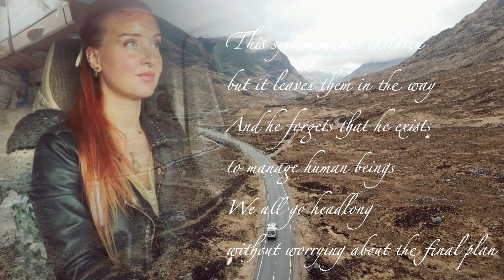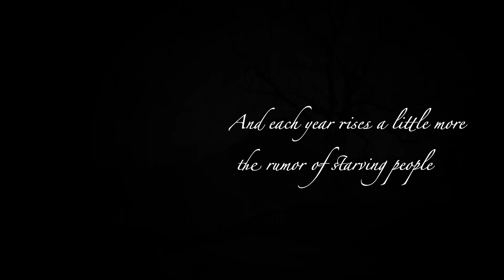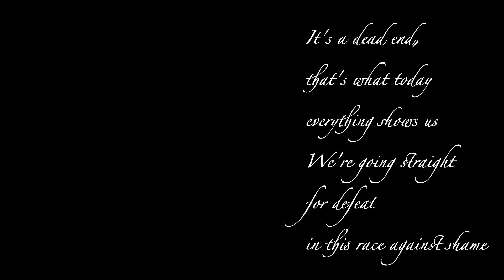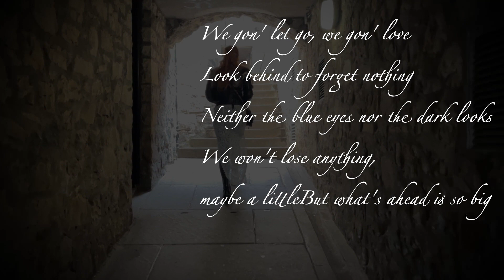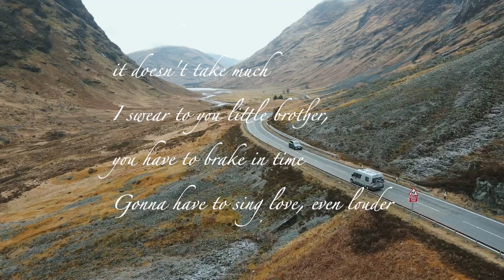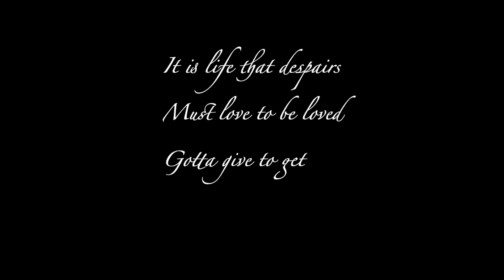𝑻𝑯𝑬 𝑹𝑨𝑪𝑬 𝑨𝑮𝑨𝑰𝑵𝑺𝑻 𝑺𝑯𝑨𝑴𝑬 | 𝑺𝑶𝑳𝑶 𝑭𝑬𝑴𝑨𝑳𝑬 𝑽𝑨𝑵𝑳𝑰𝑭𝑬 𝑨𝑫𝑽𝑬𝑵𝑻𝑼𝑹𝑬 𝑬𝒑.𝑰𝑽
𝑨 𝑩𝑰𝑮 𝑻𝑯𝑨𝑵𝑲 𝒀𝑶𝑼 𝑻𝑶 𝑻𝑯𝑬 𝑨𝑹𝑻𝑰𝑺𝑻𝑺 𝑻𝑯𝑨𝑻 𝑰𝑵𝑺𝑷𝑰𝑹𝑬𝑫 𝑻𝑯𝑨𝑻 𝑽𝑰𝑫𝑬𝑶

𝑻𝑯𝑬 𝑹𝑨𝑪𝑬 𝑨𝑮𝑨𝑰𝑵𝑺𝑻 𝑺𝑯𝑨𝑴𝑬 / 𝑳𝑨 𝑪𝑶𝑼𝑹𝑺𝑬 𝑪𝑶𝑵𝑻𝑹𝑬 𝑳𝑨 𝑯𝑶𝑵𝑻𝑬 - 𝑮𝑹𝑨𝑵𝑫 𝑪𝑶𝑹𝑷𝑺 𝑴𝑨𝑳𝑨𝑫𝑬, 𝑹𝑰𝑪𝑯𝑨𝑹𝑫 𝑩𝑶𝑯𝑹𝑰𝑵𝑮𝑬𝑹

𝑰 𝒅𝒊𝒅𝒏'𝒕 𝒕𝒉𝒊𝒏𝒌 𝒂𝒃𝒐𝒖𝒕 𝒎𝒂𝒌𝒊𝒏𝒈 𝒔𝒖𝒄𝒉 𝒂 𝒗𝒊𝒅𝒆𝒐, 𝒃𝒖𝒕 𝒅𝒖𝒓𝒊𝒏𝒈 𝒎𝒚 𝒕𝒓𝒊𝒑 𝒈𝒐𝒊𝒏𝒈 𝒕𝒉𝒓𝒐𝒖𝒈𝒉 𝒕𝒉𝒆 𝒂𝒎𝒂𝒛𝒊𝒏𝒈 𝒔𝒄𝒆𝒏𝒆𝒓𝒚 𝒐𝒇 𝒕𝒉𝒆 𝟑 𝑺𝑰𝑺𝑻𝑬𝑹𝑺, 𝒕𝒉𝒆 𝟑 𝒗𝒂𝒍𝒍𝒆𝒚𝒔 𝒓𝒊𝒔𝒊𝒏𝒈 𝒖𝒑 𝒇𝒓𝒐𝒎 𝒍𝒖𝒔𝒉, 𝒓𝒐𝒂𝒅-𝒇𝒂𝒄𝒊𝒏𝒈 𝒑𝒆𝒂𝒌𝒔 𝑰 𝒕𝒐𝒐𝒌 𝒊𝒏 𝒕𝒉𝒆 𝒇𝒖𝒍𝒍 𝒎𝒂𝒋𝒆𝒔𝒕𝒚 𝒐𝒇 𝒕𝒉𝒆 𝒓𝒆𝒈𝒊𝒐𝒏'𝒔 𝒎𝒖𝒄𝒉 𝒃𝒆𝒍𝒐𝒗𝒆𝒅 𝒏𝒂𝒕𝒖𝒓𝒂𝒍 𝒍𝒂𝒏𝒅𝒎𝒂𝒓𝒌 𝒘𝒉𝒊𝒍𝒆 𝒍𝒊𝒔𝒕𝒆𝒏𝒊𝒏𝒈 𝒕𝒐 𝒐𝒏𝒆 𝒐𝒇 𝒎𝒚 𝒎𝒐𝒔𝒕 𝒇𝒂𝒗𝒐𝒓𝒊𝒕𝒆 𝑭𝒓𝒆𝒏𝒄𝒉 𝒂𝒓𝒕𝒊𝒔𝒕

                                         " 𝑮𝑹𝑨𝑵𝑫 𝑪𝑶𝑹𝑷𝑺 𝑴𝑨𝑳𝑨𝑫𝑬 "

𝑯𝒊𝒔 𝒔𝒕𝒂𝒈𝒆 𝒏𝒂𝒎𝒆 𝒎𝒆𝒂𝒏𝒔 "𝒕𝒂𝒍𝒍, 𝒔𝒊𝒄𝒌 𝒃𝒐𝒅𝒚" 𝒊𝒏 𝑭𝒓𝒆𝒏𝒄𝒉, 𝒂 𝒓𝒆𝒇𝒆𝒓𝒆𝒏𝒄𝒆 𝒕𝒐 𝒉𝒊𝒔 𝒉𝒆𝒊𝒈𝒉𝒕 𝒏𝒆𝒂𝒓𝒍𝒚 𝟔'𝟒" 𝒐𝒓 𝟏.𝟗𝟒𝒎 𝒂𝒏𝒅 𝒕𝒐 𝒂 𝒔𝒑𝒊𝒏𝒂𝒍 𝒊𝒏𝒋𝒖𝒓𝒚 𝒕𝒉𝒂𝒕 𝒇𝒐𝒓𝒄𝒆𝒔 𝒉𝒊𝒎 𝒕𝒐 𝒘𝒂𝒍𝒌 𝒘𝒊𝒕𝒉 𝒂 𝒄𝒓𝒖𝒕𝒄𝒉, 𝒅𝒖𝒆 𝒕𝒐 𝒂 𝒅𝒊𝒗𝒊𝒏𝒈 𝒂𝒄𝒄𝒊𝒅𝒆𝒏𝒕 𝒊𝒏 𝟏𝟗𝟗𝟕 𝒕𝒉𝒂𝒕 𝒊𝒏𝒊𝒕𝒊𝒂𝒍𝒍𝒚 𝒍𝒆𝒅 𝒅𝒐𝒄𝒕𝒐𝒓𝒔 𝒕𝒐 𝒕𝒆𝒍𝒍 𝒉𝒊𝒎 𝒉𝒆 𝒘𝒐𝒖𝒍𝒅 𝒏𝒆𝒗𝒆𝒓 𝒘𝒂𝒍𝒌 𝒂𝒈𝒂𝒊𝒏.

𝒘𝒉𝒆𝒏 𝒚𝒐𝒖 𝒕𝒉𝒊𝒏𝒌 𝒕𝒉𝒂𝒕 𝒍𝒊𝒇𝒆 𝒉𝒂𝒔 𝒏𝒐 𝒎𝒐𝒓𝒆 𝒎𝒆𝒂𝒏𝒊𝒏𝒈 𝒂𝒏𝒅 𝒂𝒍𝒍 𝒚𝒐𝒖 𝒉𝒂𝒗𝒆 𝒃𝒖𝒊𝒍𝒅 𝒖𝒏𝒕𝒊𝒍 𝒕𝒐𝒅𝒂𝒚 𝒄𝒂𝒏 𝒏𝒐𝒕 𝒆𝒙𝒊𝒔𝒕𝒆 𝒂𝒏𝒚𝒎𝒐𝒓𝒆. 𝑰𝒕'𝒔 𝒕𝒊𝒎𝒆 𝒘𝒉𝒆𝒓𝒆 𝒇𝒓𝒐𝒎 𝒂 𝒃𝒓𝒐𝒌𝒆𝒏 𝒓𝒆𝒂𝒍𝒊𝒕𝒚 𝒚𝒐𝒖 𝒔𝒕𝒂𝒓𝒕 𝒍𝒆𝒂𝒓𝒏𝒊𝒏𝒈 𝒉𝒐𝒘 𝒕𝒐 𝒃𝒆𝒏𝒅 𝒂𝒏𝒅 𝒓𝒊𝒔𝒆 𝒂𝒈𝒂𝒊𝒏, 𝒗𝒊𝒔𝒊𝒕𝒊𝒏𝒈 𝒕𝒉𝒆 𝒖𝒏𝒌𝒏𝒐𝒘𝒏 𝒂𝒔𝒑𝒆𝒄𝒕𝒔 𝒐𝒇 𝒐𝒖𝒓 𝒔𝒆𝒍𝒗𝒆𝒔, 𝒐𝒖𝒓 𝒍𝒂𝒕𝒆𝒏𝒕 𝒂𝒃𝒊𝒍𝒊𝒕𝒊𝒆𝒔, 𝒓𝒆𝒂𝒍𝒊𝒔𝒊𝒏𝒈 𝒕𝒉𝒂𝒕 𝒘𝒆 𝒂𝒓𝒆 𝒇𝒂𝒓 𝒎𝒐𝒓𝒆 𝒄𝒂𝒑𝒂𝒃𝒍𝒆 𝒕𝒉𝒂𝒏 𝒘𝒆 𝒕𝒉𝒊𝒏𝒌 𝒘𝒆 𝒂𝒓𝒆. 𝑮𝒐𝒊𝒏𝒈 𝒃𝒆𝒚𝒐𝒏𝒅 𝒍𝒊𝒎𝒊𝒕𝒂𝒕𝒊𝒐𝒏𝒔, 𝑰 𝒄𝒂𝒍𝒍 𝒕𝒉𝒆𝒎 𝑩𝑬𝑳𝑰𝑬𝑽𝑬𝑹𝑺 𝒂𝒏𝒅 𝒊𝒇 𝒚𝒐𝒖 𝒂𝒓𝒆 𝒉𝒆𝒓𝒆 𝒕𝒐𝒅𝒂𝒚 𝒘𝒂𝒕𝒄𝒉𝒊𝒏𝒈 𝒕𝒉𝒊𝒔 𝒊𝒕'𝒔 𝒑𝒓𝒐𝒃𝒂𝒃𝒍𝒚 𝒕𝒉𝒂𝒕 𝒚𝒐𝒖 𝒂𝒓𝒆 𝒐𝒏𝒆 𝒐𝒇 𝒕𝒉𝒆𝒎

𝑯𝒐𝒑𝒆 𝒚𝒐𝒖 𝑬𝒏𝒋𝒐𝒚𝒆𝒅 𝒕𝒉𝒂𝒕 𝑽𝒊𝒅𝒆𝒐 𝒂𝒏𝒅 𝒊𝒇 𝒇𝒐𝒓 𝒂𝒏𝒚 𝒓𝒆𝒂𝒔𝒐𝒏 𝒊𝒕 𝒉𝒂𝒔 𝒉𝒆𝒍𝒑𝒆𝒅 𝒚𝒐𝒖 𝒊𝒏 𝒔𝒐𝒎𝒆𝒘𝒂𝒚𝒔 𝒑𝒍𝒆𝒂𝒔𝒆 𝒇𝒆𝒆𝒍 𝒇𝒓𝒆𝒆 𝒕𝒐 𝒔𝒉𝒂𝒓𝒆 𝒊𝒕 𝒂𝒏𝒅 𝒑𝒍𝒆𝒂𝒔𝒆 𝒍𝒆𝒕 𝒎𝒆 𝒌𝒏𝒐𝒘 𝒇𝒓𝒐𝒎 𝒘𝒉𝒆𝒓𝒆 𝒅𝒐 𝒚𝒐𝒖 𝒕𝒖𝒏𝒆 𝒊𝒏, 𝒂𝒔 𝒊𝒕'𝒔 𝒂𝒍𝒘𝒂𝒚𝒔 𝒏𝒊𝒄𝒆 𝒕𝒐 𝒌𝒏𝒐𝒘, 𝒕𝒉𝒆 𝒘𝒐𝒓𝒍𝒅 𝒊𝒔 𝒂 𝒃𝒆𝒂𝒖𝒕𝒊𝒇𝒖𝒍 𝒑𝒍𝒂𝒄𝒆 𝒕𝒉𝒂𝒕 𝒏𝒆𝒆𝒅𝒔 𝒍𝒊𝒌𝒆 𝒎𝒊𝒏𝒅𝒆𝒅 𝒑𝒆𝒐𝒑𝒍𝒆

❤️ 𝑾𝒊𝒕𝒉 🤟🔴🤷🏼‍♀️🪱 𝑨𝒍𝒘𝒂𝒚𝒔 ❤️

𝑷𝒓𝒐𝒅𝒖𝒊𝒕 𝒑𝒂𝒓 𝑷𝒍𝒆𝒂𝒔𝒆 𝒅𝒐𝒏’𝒕 𝑻𝒆𝒍𝒍 𝑩𝒖𝒅𝒅𝒉𝒂🎙✨ & 𝑪𝒂𝒏𝒂𝒍𝒊𝒔é 𝒑𝒂𝒓 ∞❤️

𝒉𝒕𝒕𝒑𝒔://𝒚𝒐𝒖𝒕𝒖.𝒃𝒆/-𝑭𝒈𝑵𝑲𝑳𝟎𝒛𝒎𝒎𝟖

𝑨 𝒑𝒓𝒐𝒇𝒐𝒖𝒏𝒅 𝒕𝒉𝒂𝒏𝒌 𝒚𝒐𝒖 𝒕𝒐 𝑨𝒓𝒕𝒍𝒊𝒔𝒕 𝒂𝒏𝒅 𝒕𝒉𝒆 𝑨𝑹𝑻𝑰𝑺𝑻𝑺 :
𝑻𝑯𝑬 𝑩𝑨𝑳𝑳𝑨𝑫 𝑶𝑭 𝑨𝑵 𝑬𝑳𝑫𝑬𝑹 𝑮𝑶𝑫
𝑩𝒀 𝑱𝑨𝑲𝑼𝑩 𝑷𝑰𝑬𝑻𝑹𝑨𝑺

𝑷𝒍𝒆𝒂𝒔𝒆 𝒅𝒐𝒏’𝒕 𝒕𝒆𝒍𝒍 𝑩𝒖𝒅𝒅𝒉𝒂
🔴𝒀𝒐𝒖𝑻𝒖𝒃𝒆 𝒄𝒉𝒂𝒏𝒏𝒆𝒍 𝒊𝒔 𝑶𝑵💫

𝑷𝑳𝑬𝑨𝑺𝑬 𝑭𝑬𝑬𝑳 𝑭𝑹𝑬𝑬 𝑻𝑶 𝑪𝑳𝑰𝑪𝑲 𝑶𝑵 𝑻𝑯𝑬 :

🔔 𝒃𝒆𝒍𝒍 𝒕𝒐 𝒈𝒆𝒕 𝒎𝒐𝒓𝒆 𝒐𝒇 𝒊𝒕
👍𝒕𝒉𝒖𝒎𝒃𝒔 𝒖𝒑 𝒐𝒓 𝒅𝒐𝒘𝒏.
🛁𝑰𝒇 𝒚𝒐𝒖 𝒆𝒏𝒋𝒐𝒚𝒆𝒅 𝒇𝒆𝒆𝒍 𝒇𝒓𝒆𝒆 𝒕𝒐 𝒔𝒑𝒓𝒆𝒂𝒅 𝒕𝒉𝒆 𝒈𝒐𝒐𝒅 𝒗𝒊𝒃𝒆𝒔 𝒃𝒚 𝒔𝒉𝒂𝒓𝒊𝒏𝒈 🌟🌟🌟
𝑻𝒉𝒂𝒕 𝒘𝒐𝒖𝒍𝒅 𝒃𝒆 𝒂 𝒃𝒆𝒂𝒖𝒕𝒊𝒇𝒖𝒍 𝒔𝒖𝒑𝒑𝒐𝒓𝒕 𝒇𝒓𝒐𝒎 𝒚𝒐𝒖, 𝒎𝒚 𝒇𝒓𝒊𝒆𝒏𝒅𝒔
🐢𝑯𝒂𝒗𝒆 𝒂 𝒈𝒐𝒐𝒅 𝒕𝒊𝒎𝒆💫l
𝑰 𝒄𝒓𝒆𝒂𝒕𝒆𝒅 𝒂 𝒀𝒐𝒖𝑻𝒖𝒃𝒆 𝒄𝒉𝒂𝒏𝒏𝒆𝒍 𝒇𝒐𝒓 𝒖𝒔 𝒕𝒐 𝒑𝒓𝒂𝒄𝒕𝒊𝒄𝒆 𝒔𝒊𝒎𝒑𝒍𝒊𝒄𝒊𝒕𝒚 𝒕𝒐𝒈𝒆𝒕𝒉𝒆𝒓
𝑼𝒏𝒕𝒆𝒂𝒄𝒉 𝒂𝒏𝒚𝒕𝒉𝒊𝒏𝒈 𝒕𝒉𝒂𝒕 𝒅𝒐𝒆𝒔𝒏’𝒕 𝒔𝒆𝒓𝒗𝒆 𝒖𝒔
𝑰𝒏𝒔𝒑𝒊𝒓𝒆 𝒐𝒏 𝒉𝒐𝒘 𝒔𝒊𝒎𝒑𝒍𝒆 𝒊𝒕 𝒊𝒔 𝒕𝒐 𝒍𝒆𝒂𝒗𝒆 𝒔𝒊𝒎𝒑𝒍𝒚
𝑺𝒉𝒂𝒓𝒊𝒏𝒈 𝒕𝒉𝒆 𝒑𝒓𝒐𝒄𝒆𝒔𝒔 𝒐𝒇 𝒏𝒆𝒆𝒅𝒊𝒏𝒈 𝒍𝒆𝒔𝒔, 𝒍𝒊𝒗𝒊𝒏𝒈 𝒎𝒐𝒓𝒆 !
𝑨𝒏𝒅 𝒘𝒊𝒕𝒉 𝒏𝒐 𝒑𝒓𝒆𝒕𝒆𝒏𝒔𝒊𝒐𝒏𝒔 𝒘𝒉𝒂𝒕𝒔𝒐𝒆𝒗𝒆𝒓 𝑻𝒓𝒚𝒊𝒏𝒈 𝒎𝒚 𝒃𝒆𝒔𝒕 𝒕𝒐 𝒇𝒓𝒆𝒆 𝒑𝒆𝒐𝒑𝒍𝒆 𝒇𝒓𝒐𝒎 𝒂𝒏𝒚 𝒅𝒆𝒔𝒕𝒓𝒖𝒄𝒕𝒊𝒗𝒆 𝒔𝒆𝒍𝒇 𝒃𝒆𝒍𝒊𝒆𝒇𝒔/𝒃𝒆𝒉𝒂𝒗𝒊𝒐𝒖𝒓𝒔